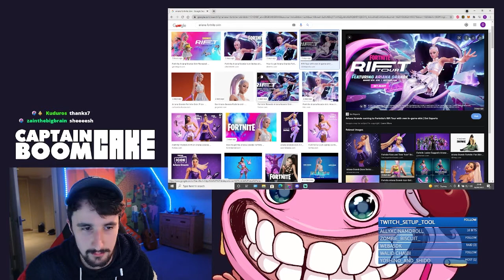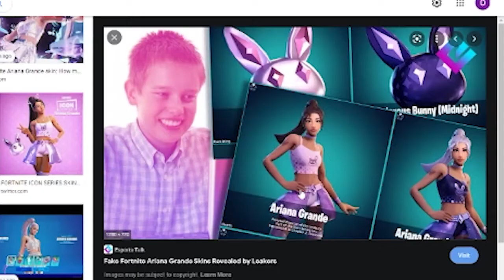Ariana Grande Fan Skins ( Kinda Dodgy ) CHAT TOLD ME TO LOOK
I stream every day.

Chat told me to look at the Ariana Grande Fortnite skins and the fan submitted skins too, live on Twitch, for the record I don't normally do that, and I only play Fortnite if people redeem it with channel points, however, I think this Fortnite skin was genuinely really well made and looks exactly like Ariana Grande, so well done to Epic.